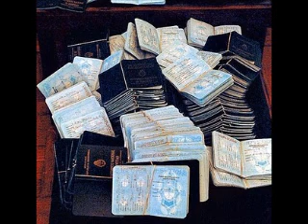Olga Videla sobre los documentos para las elecciones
La directora del registro Civil de Mendoza informa sobre la entrega de documentación y certificados para las elecciones